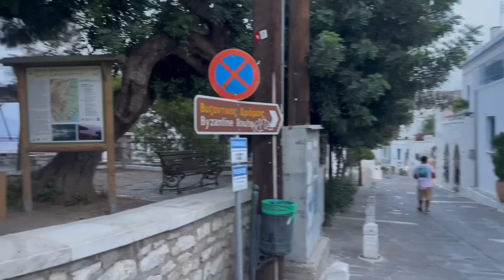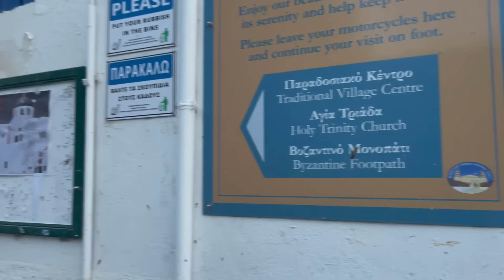Lefkes Paros Island Greece // Walk Around the Village in Lefkes Paros